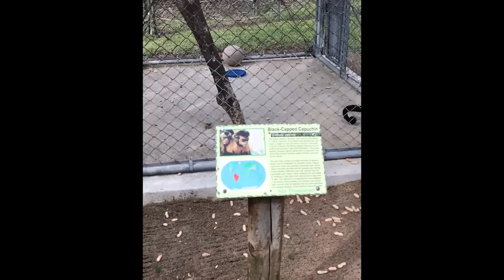Animals Suffering at Tregembo Animal Park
At a North Carolina roadside zoo, a guenon monkey was limping and several animals were documented exhibiting signs of psychological distress. PETA alerted the USDA to these issues and provided this video evidence. Please visit PETA.org to learn more.